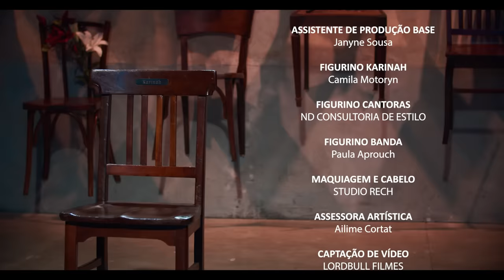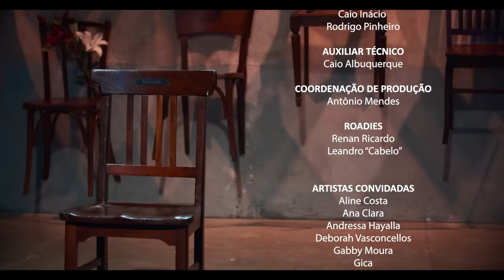Karinah apresenta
00:00 - Fulminante / Deixa eu Te Querer / Eu Tenho Muito Mais / Mega Star / Tudo Fica Blue - Karinah / Ana Clara / Andressa / Marvvila
09:03 - Agora Viu Que Perdeu e Chora / Trilha do Amor - Karinah / Aline / Deborah / Renata / Gica
13:25 - Não Vá / Retratos e Canções - Karinah / Aline / Juliana / Andressa
17:11 - Não tem Saída / Faz Uma Loucura Por Mim - Karinah / Gabby
21:25 - Eu Mereço Ser Feliz / Tá Escrito - Karinah / Entre Elas / Gabby
25:21 - Maria da Penha - Karinah / Thais / Gabby
27:43 - Me Apaixonei Pela Pessoas Errada / Luz do Desejo / Pago Pra Ver - Karinah / Marvvila / Andressa / Gabby
33:09 - Ainda Lembro / Na Estrada - Karinah / Juliana / Deborah / Ana Clara
37:07 - Futuro Prometido / Péssimo Negócio / 12 horas - Karinah / Deborah / Thais / Andressa
44:07 - Intriga da Oposição / Fica Combinado Assim / Final de Tarde - Karinah / Juliana / Thais / Gabby
50:41 - Manda Áudio / Presentinho / Recaída - Karinah / Andressa / Gica / Marvvila
55:49 - Berimbau Metalizado / Joga Fora - Karinah / Marvvila / Thais / Ana Clara
1:00:11 - Ser Humano / Nosso Grito - Karinah / Renata / Entre Elas / Aline / Deborah
1:03:52 - Na Linha do Mar / Pedi ao Céu / Isso é Fundo de Quintal
Sobre
‘Karinah por Elas’ é um projeto que dá espaço e voz a mulheres talentosas, trazendo grandes artistas e novas promessas da música. Cantando com Karinah estão Marvvila, Ana Clara, Andressa Hayalla, Aline Costa, Deborah Vasconcellos, Thais Macedo, Juliana Diniz, Renata Santiago, Gica, Gabby Moura, o grupo Entre Elas.

Composições
Fulminante: Allan Lima, Suel
Deixa Eu Te Querer: Gustavo Lins, Umberto Tavares
Eu Tenho Muito Mais: Umberto Tavares
Mega Star: Leandro Lehart
Tudo Fica Blue: Carlito Cavalcante, Délcio Luiz
Agora Viu Que Perdeu e Chora: Arlindo Cruz, Franco, Jorge David
Trilha do Amor: André Renato, Gilson Bernini, Xande de Pilares
Não Vá: Mirna, Sandra Reemer
Retratos e Canções: Michael Sullivan, Paulo Massadas
Não tem Saída: Augusto Cesar, Paulo Sérgio Valle, Zenith
Faz Uma Loucura Por Mim: Chico Roque, Sérgio Caetano
Eu Mereço Ser Feliz: André Renato, Marquinho Índio
Tá Escrito: Xande de Pilares, Gilson Bernini, Carlinhos Madureira
Maria da Penha: Evandro Lima, Paulinho Rezende
Me Apaixonei Pela Pessoas Errada: Cleber Bittencourt Santos, Pitter Correa
Luz do Desejo: Adalto Magalha, Délcio Luiz
Pago Pra Ver: André Renato, Riquinho
Ainda Lembro: Marisa Monte, Nando Reis
Na Estrada: Carlinhos Brown, Marisa Monte, Nando Reis
Futuro Prometido: Tatau
Péssimo Negócio: Bruno Caliman
12 horas: Pedro Felipe, Thiago Soares
Intriga da Oposição: Douglas Lacerda, Rafael “Pollo” Brito
Fica Combinado Assim: Thais Nascimento, Arnaldo Saccomani
Final de Tarde: Edgar do Cavaco, Thiago Silva
Manda Áudio: Rigamonte, Cláusio do Cavaco, João Matheus, Maykom Melo
Presentinho: Guga Nandes
Recaída: Juan Henrick, Natan Barros, Oliver
Berimbau Metalizado: Dória, Eduardo Rocha dos Santos, Miro Almeida
Joga Fora: Michael Sullivan, Paulo Massadas
Ser Humano: Claudemir, Marcos Aurélio Gonçalves Nunes, Mário Cleide
Nosso Grito: André Renato, Riquinho, Sereno
Na Linha do Mar: Paulinho da Viola
Pedi ao Céu: Almir Guineto, Luvercy Ernesto
Isso é Fundo de Quintal: Leci Brandão, Zé Maurício

Ficha técnica
Direção Geral: Karinah
Produção Geral: K2D Produções Ltda.
Produção Executiva: Diether Werninghaus
Direção Artística: Marcelo Vilella e Luís Felipe Couto
Diretor Musical: Renato Farias (Boris)
Diretor de Palco: Rodrigo Vidal
Diretor de Captação: Pedro Secchin
Assistente de direção: Cecilia Vale
Diretor de Fotografia: Carlinhos Nogueira
Cenografia: Ludmila Machado
Figurino Karinah: Camila Motoryn
Figurino Cantoras: ND Consultoria de Estilo
Figurino Banda: Paula Aprouch
Maquiagem: Studio Rech
Assessora Artística: Ailime Cortat
Produtora: Moema Eifler
Assistente de produção: Janyne Sousa
Captação de vídeo: Lordbull Filmes
Diretor de corte:  Ângelo Otávio
Cinegrafistas: Bruno Chiari, Denis Freitas, Edvaldo Pereira, Evandro Tavares, Lucas Parola, Maurício Sena, Mauro Cominato, Rodrigo Ramalho, William Lima
Assistentes técnicos: Flávio Caetano, Italo Amaral, Vladimir Freire
Editor: João Pedro Affonso
Produtor: Fabiano Leandro
Produção Técnica: Luciano Moreira
Ass. Produção Técnica: Guto Antunes
Produção Artística Banda: Cris Farias e Yasmin Souza
Captação de áudio: Estúdio Century
Gerência Técnica: Lula Lavor
Técnico de Gravação: Gabriel Vasconcelos
Auxiliares de Gravação: Leonam Lavor, Carlos Alves
Mixagem e Masterização: Gabriel Vasconcelos
Técnico de Monitor: Roberto Thiago
Técnicos de RF: Caio Inácio e Rodrigo Pinheiro
Auxiliar Técnico: Caio Albuquerque
Coordenação de Produção: Antônio Mendes
Roadies: Renan Ricardo, Leandro “Cabelo”

Banda
Leia Debrohim - Bateria
Marfa Kurakina - Baixo
Samara Líbano - Violão
Vivi Araújo - Cavaco
Vanessa Rodrigues - Teclado
Gabi Coelho - Sopro
Larissa Umaytá - Pandeiro
Lisa Carvalho – Percussão Geral
Thainara Castro - Surdo
Mari Araújo - Tantan
Michele do Valle - Coro
Karla Prietto - Coro